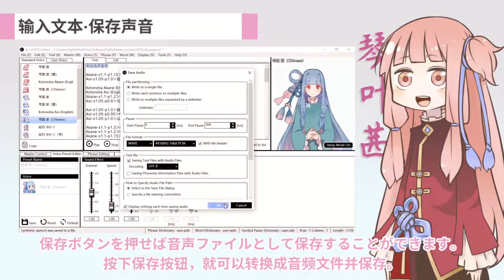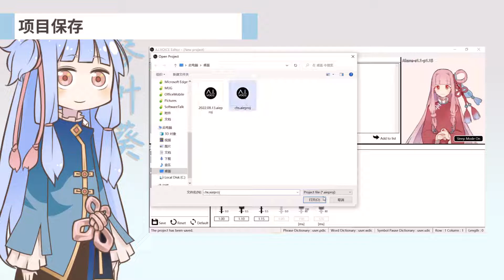【調声済み】琴叶茜·葵中文版来了！「Kotonoha Talk中文」【附工程文件】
注意事项：
1.所有的旁白已全部重调；
2.视频在中文CM的基础上加入了日语CM的元素；
3.一部分对白为原创；
4.故意不使用官方的立绘和logo；故意使用了诸如“爱声音”之类的词；
5.因为中文声库无法正确念出Kotonoha Talk，所以一部分旁白为A.I.VOICE English。